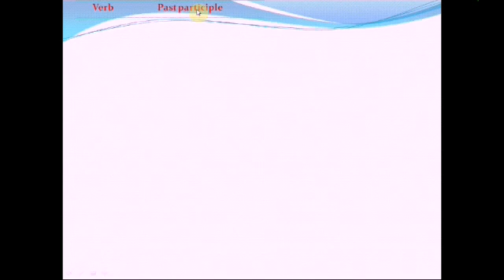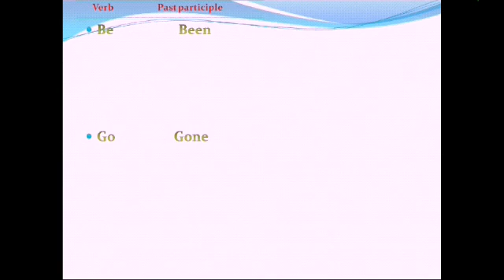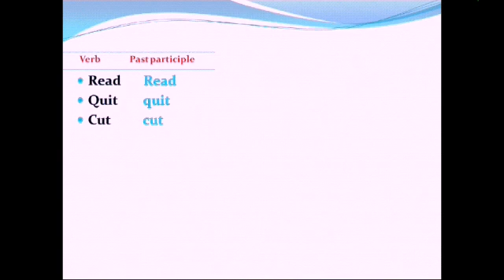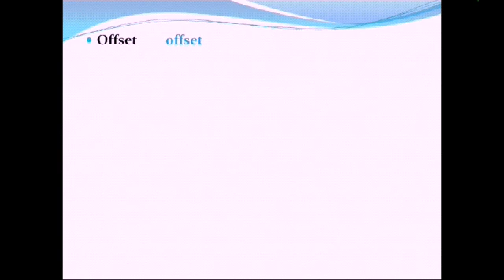أجي تعلم شويا ديال past participle of the verbs ليغادي تحتاج فاللغة الإنجليزية البكالوريا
أجي تعلم شويا ديال past participle of the verbs الإمتحان الوطني للبكالوريا اللغة الإنجليزية